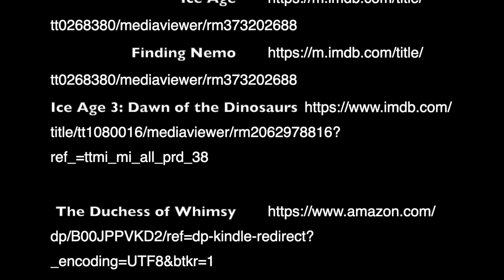The Works of Peter De Seve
A short video of the artist PeterDe Seve